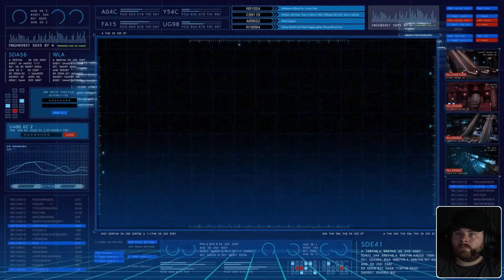Deliverance from Chaos | FFVII Remake Intergrade | Stream 15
(Original Stream Date: May 14, 2022)

❖ MUSIC ❖
♪ "Magic Scout Cottages"